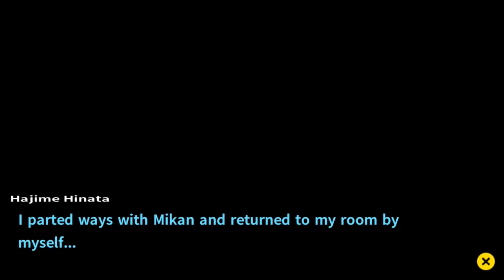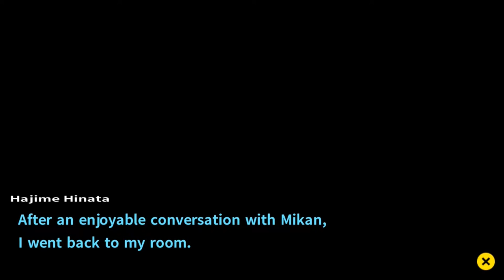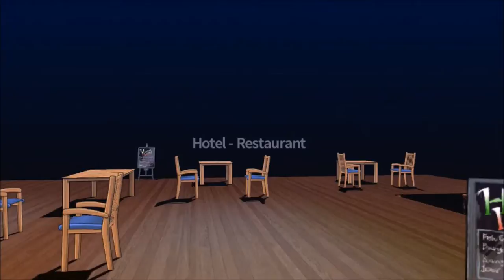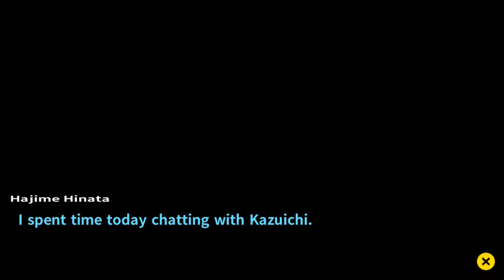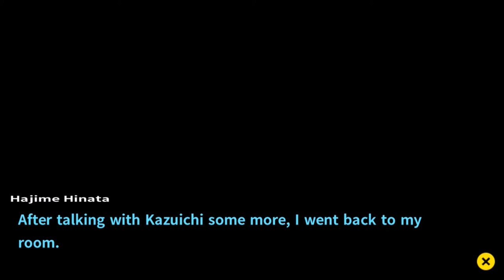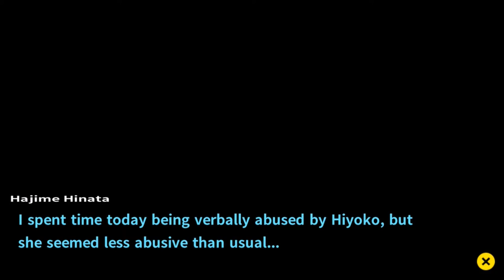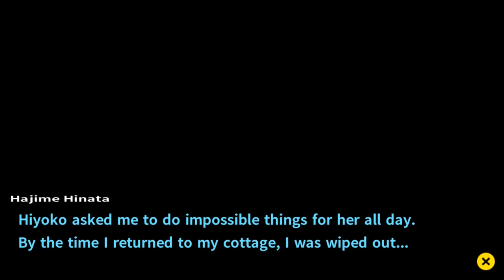Danganronpa 2: Goodbye Despair | Danganronpa 1‑2 Reload | Part 27